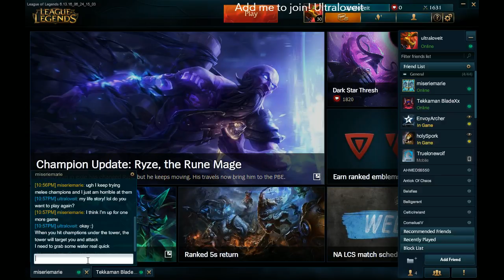League of Legends - ARAMS - Come Join! (Part 11)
Join the geeks as they play League of Legends!